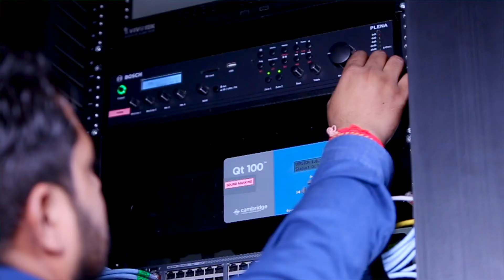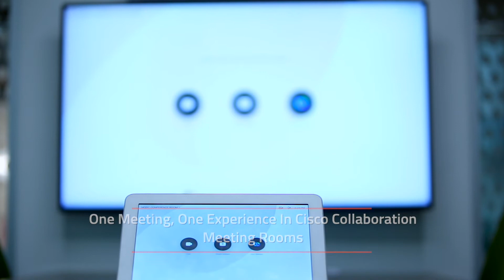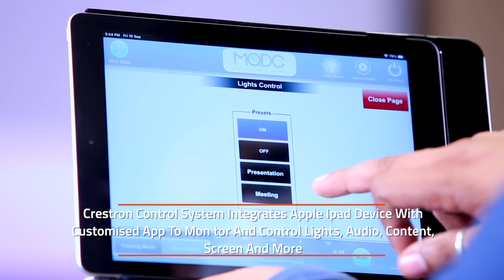Telecraft Digital Film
This is what we love about advertising. Sometimes we get to showcase our client work, and other times we get to display the work that our client does for its clients. Here's a video that we made for Telecraft showcasing its brilliant IT and AV integration work for Whizdom Club. It gave us a first-hand experience of what Telecraft really does and also a chance to bring our lenses out after a long time, in the new normal world.